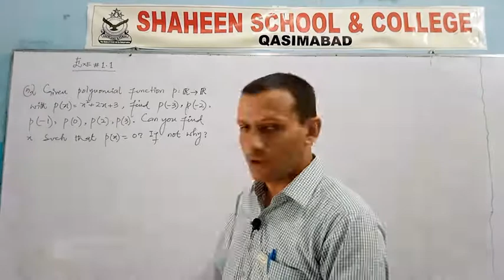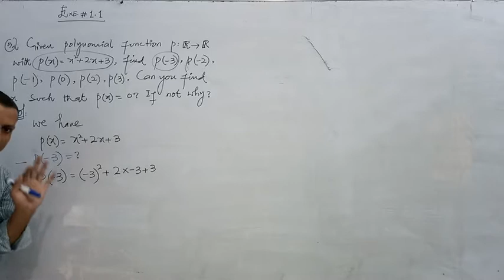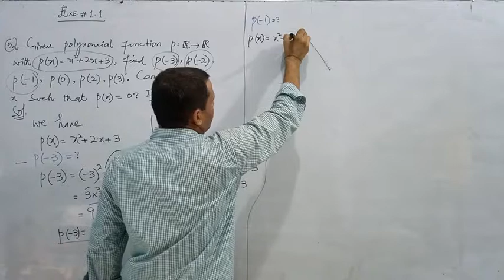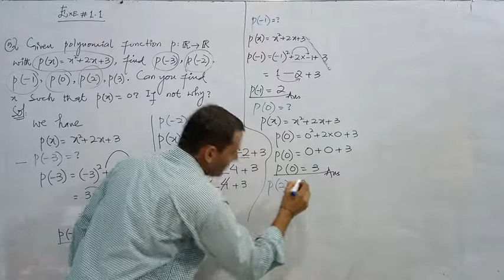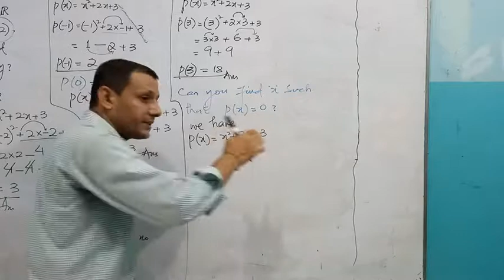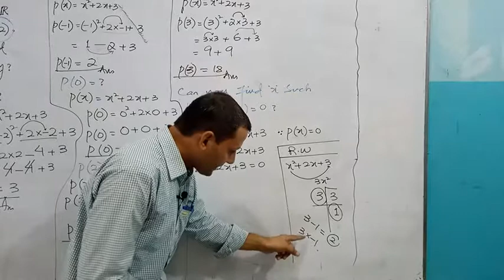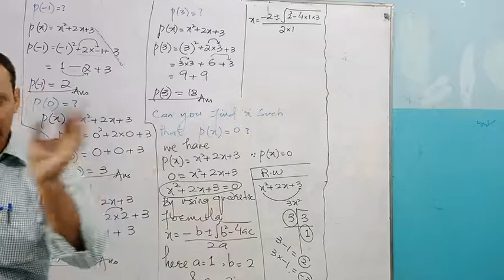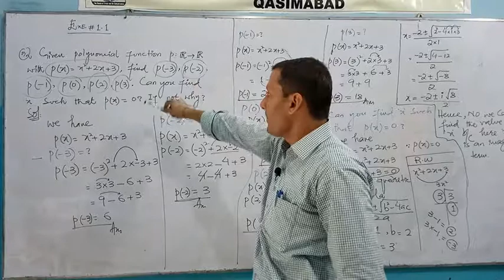CLASS - XII | EXERCISE: 1.1 | SOLUTION OF Q.NO: 5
EXERCISE:1.1
SOLUTION OF Q.5